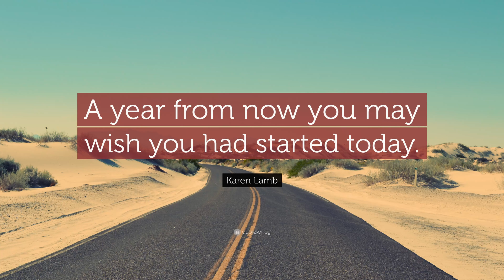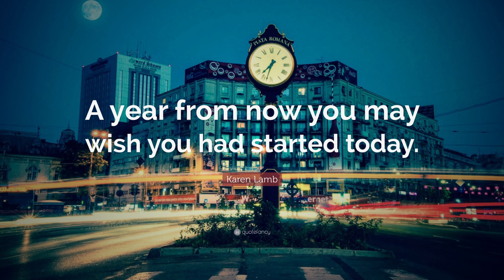A year from now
A year from now you may wish you had started today.
Dentro de un año quizás desearías haber empezado hoy.
n einem Jahr wünschen Sie sich vielleicht, Sie hätten heute damit begonnen.
Через год вы, возможно, пожалеете, что не начали сегодня
一年后，你可能会希望今天就开始了。
—Karen Cordero